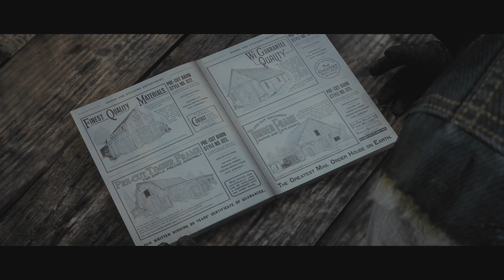#081 Red Dead Redemption 2 Story ein kleiner Gefallen für einen alten Freund 4K HDR 60 FPS german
Some impressions of a casual gamer playing for fun. Ein paar Eindrücke von einem Gelegenheitsspieler.

Gameplay entirely recorded on a MSI MEG INFINITE X Core i9 11900KF + RTX 3080 System with OBS in 4K HDR 60FPS.

Videos are unfiltered. You see rubbish rounds, idiot moves and dumb decisions ;-)